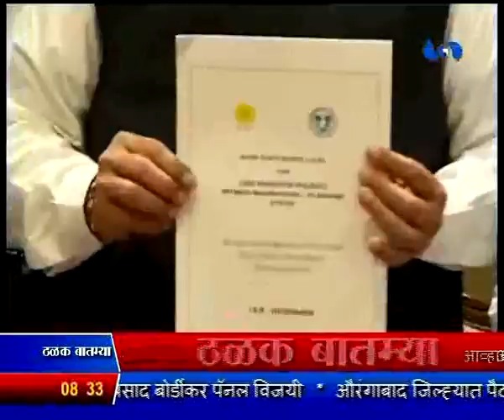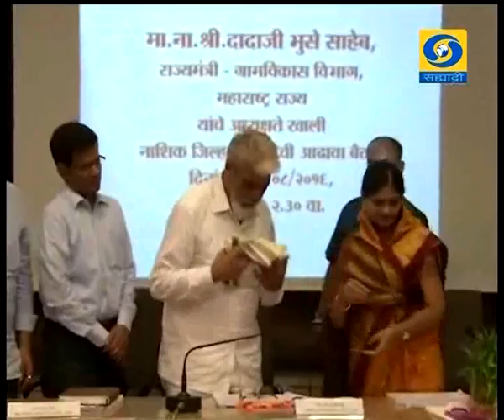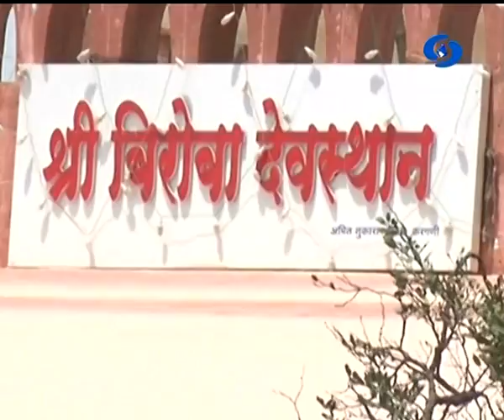24 Aug 2016 0830 News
ठळक बातम्या..
जम्मू - काश्मीरच्या सद्यस्थितीची पाहणी करण्यासाठी आणि विविध स्तरावर चर्चा करण्यासाठी केंद्रीय गृहमंत्री आजपासून दोन दिवसांच्या काश्मीरच्या दौऱ्यावर

अनेक दिवसांपासून प्रलंबित असलेल्या मेडीगट्टा धरणासंदर्भात महाराष्ट्र - तेलंगणा दरम्यान अखेर झाला सामंजस्य करार

देशभरात सर्वत्र कृष्ण जन्माष्टमीची धामधूम

दहीहंडी उत्सवासंदर्भात उच्च न्यायालयाच्या निर्देशांचं सर्व संंबंधितांनी पालन करण्याचं गृह विभागाचं आवाहन

सर्वसामान्यांना उपलब्ध करुन दिलेल्या डाळीचे आणि शिधापत्रिकेवरील डाळींचे दर यातला फरक काढून टाकण्याची नागरी पुरवठा मंत्री गिरीश बापट यांची ग्वाही

आगामी महापालिका निवडणुकीत गटातटाचं राजकारण न करता सर्वांनी एकत्र येण्याचं काँग्रेस प्रदेशाध्यक्ष अशोक चव्हाण यांचं आवाहन

देशाच्या अनेक राज्यात निर्माण झालेल्या पूराचा लाखो लोकांना बसला फटका, केंद्र आणि राज्य सरकारकडून युध्दपातळीवर मदत सुरु